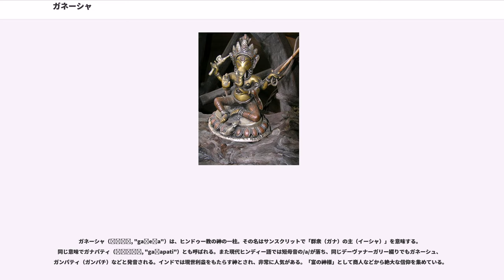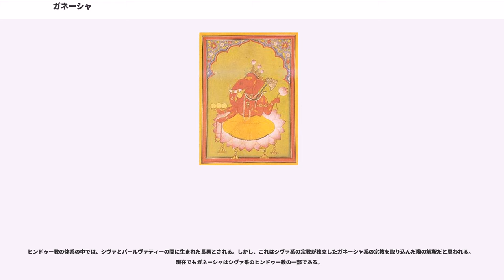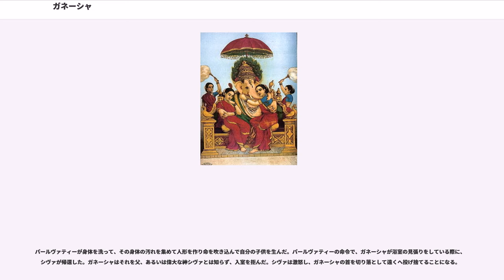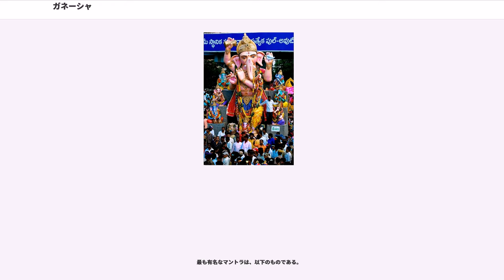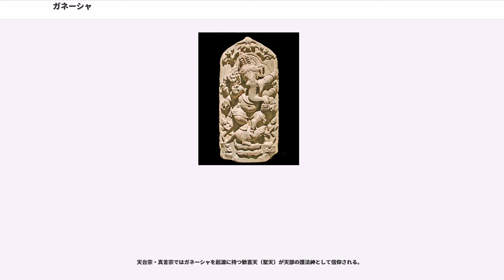ガネーシャ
ガネーシャ（गणेश, "gaṇeśa"）は、ヒンドゥー教の神の一柱。その名はサンスクリットで「群衆（ガナ）の主（イーシャ）」を意味する。同じ意味でガナパティ（गणपति, "gaṇapati"）とも呼ばれる。また現代ヒンディー語では短母音の/a/が落ち、同じデーヴァナーガリー綴りでもガネーシュ、ガンパティ（ガンパチ）などと発音される。インドでは現世利益をもたらす神とされ、非常に人気がある。「富の神様」として商人などから絶大な信仰を集めている。

太鼓腹の人間の身体に 片方の牙の折れた象の頭をもった神で、4本の腕をもつ。障害を取り去り、また財産をもたらすと言われ、事業開始と商業の神・学問の神とされる。インドのマハラシュトラ州を中心にデカン高原一帯で多く信仰されている。ガネーシャの像の中には杖を持っているものもおり、この杖は「アンクーシャ」と呼ばれている。

ヴィナーヤカ（Vināyaka、無上）、ヴィグネーシュヴァラ（Vighneśvara、障害除去）、ガネーシャ（Gaṇeśa、群集の長）、ガナパティ（Gaṇapati、群集の主）との神名を持つ。元来は障害神であったのが、あらゆる障害を司る故に障害を除去する善神へと変化した。ヒンドゥー教でよくみられるように複数の神名をもつのは複数の神格が統合されたためと考えられる。

あらゆる障害を除くことから、新しい事業などを始めるにあたって信仰され、除災厄除・財運向上でも信仰を集めている。また智慧・学問の神でもあり、学生にも霊験豊かとされる。祈祷を始めとして、あらゆる開始にあたってまずガネーシャに祈りを捧げると良いとされる。特に「富の神様」としてインドを中心に人気が高く、インドの店先には必ずといってよいほどガネーシャ像が置かれ、偶像崇拝を禁止しているイスラム教徒の店にもみられるほどである。一般人も、祝い事にガネーシャのカードを送ったり、車のダッシュボードに置いたりする風景はよく見られる。

ヒンドゥー教の体系の中では、シヴァとパールヴァティーの間に生まれた長男とされる。しかし、これはシヴァ系の宗教が独立したガネーシャ系の宗教を取り込んだ際の解釈だと思われる。現在でもガネーシャはシヴァ系のヒンドゥー教の一部である。

象の頭を持つ理由には複数の神話があるが、もっとも有名なものは以下のものである。

パールヴァティーが身体を洗って、その身体の汚れを集めて人形を作り命を吹き込んで自分の子供を生んだ。パールヴァティーの命令で、ガネーシャが浴室の見張りをしている際に、シヴァが帰還した。ガネーシャはそれを父、あるいは偉大な神シヴァとは知らず、入室を拒んだ。シヴァは激怒し、ガネーシャの首を切り落として遠くへ投げ捨てることになる。

パールヴァティーに会い、それが自分の子供だと知ったシヴァは、投げ捨てたガネーシャの頭を探しに西に向かって旅に出かけるが、見つけることができなかった。そこで旅の最初に出会った象の首を切り落として持ち帰り、ガネーシャの頭として取り付け復活させた。これが、ガネーシャが象の頭を持っている所以とされる。

他の説ではパールヴァティーとシヴァが夫婦でヴィシュヌに祈りを捧げてガネーシャを得、他の神々がそれを祝いに来たが、その内の一人・シャニは見た物を破壊する呪いをかけられていた為、常に下を向いていた。しかしパールヴァティーは彼に遠慮せずに息子を見るよう勧め、その結果ガネーシャの頭は破壊された。ヴィシュヌは悲しむパールヴァティーの為にガルダに乗って飛び立ち、川で寝ている象を見つけてその首をガネーシャの頭として取り付けた。

片方の牙が折れている理由には複数の神話があるが、もっとも有名なものは以下のものである。

ヴェーダ暦のバドラパーダ月の4日（新月から4日目）に生誕したとされるので、これに合わせてガネーシャの生誕祭ガネーシャ・チャトゥルティ／ヴィナーヤカ・チャトゥルティ（Ganesh Chaturthi/Vinayaka Chaturthi）が祝われる。10日間の祭りの間に障碍除去を祈念してガネーシャの像を祀り、最後にガネーシャの像を川や海に流すことで厄除を祈願する。

最も有名なマントラは、以下のものである。

マントラを唱える前には、手足を清潔にしてから着座し、数回の調息を行ってから実施する。108回、もしくは念珠の1周分もしくはそれ以上の周回分を唱える。ガネーシャのマントラは、あらゆる悪・障碍・悪霊を退け、財産・智慧・成功をもたらすとされる...